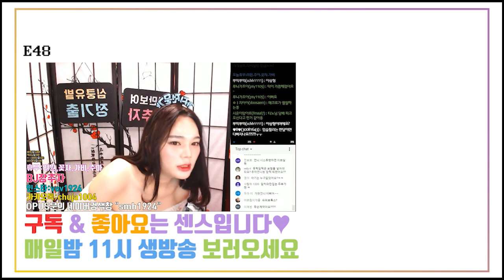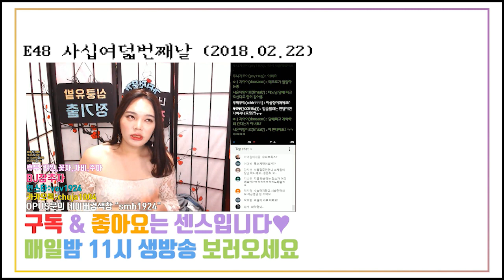막내가현이가 말하는 막내생활 ??!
[해운대 오퍼스 문의 네이버블로그 "smh1924"]
해운대 오퍼스 가족들의 좌충우돌 토크쇼!
매일 밤 11pm 생방송 진행합니다! 많이 보러 와주세요 ^^
♥추자 인스타 vov1924
♥추자 카카오톡 chuja1004 (고민,얼평 보내주세요)
♥문의사항 인스타 hyeonvly (방송관련문의만 다이렉트 보내주세요)
보고싶으신 영상은 댓글이나 편집자 메일로 보내주세요 ~
※여러분 방송에 나오는 모든것들은 개인통보없이 업로드 될수 있습니다 !
얼평이나 고민상담 등 보내실때 신중하게 보내주세요
컨텐츠로 업로드가 됩니다 (나중에 영상내려달라고 하시거나 잘라달라고 하시면 저희가 곤란해요 ㅜㅜ다른 풀영상 보시고싶으신 분들에게도 피해가 갑니다 ㅠㅠ )
꼭 !! 생방송에 진행되는것들이 다 컨텐츠로 업로드가 될수있다는 점 !! 알아주시고 신중하게 보내주세요
(따로 생방송 끝나고 하이라이트로 따로 업로드 되는걸 원치않다!!고 하시면
보내주셔야 빠른 처리가 됩니다! 대신 풀영상에는 편집이 곤란한거 알아주셨으면 해요)